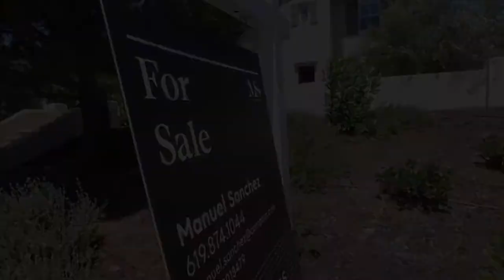First Year On Youtube Vlogging | Sell With Manuel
This is a quick one minute video of my first year on YouTube vlogging and having fun.

DRE 02018479